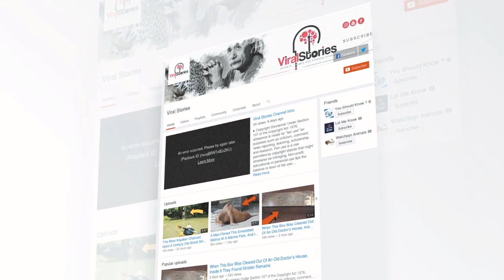Experts Unearthed A 3 8 Million Year Old Skull In Ethiopia That May Change The Face Of Human History